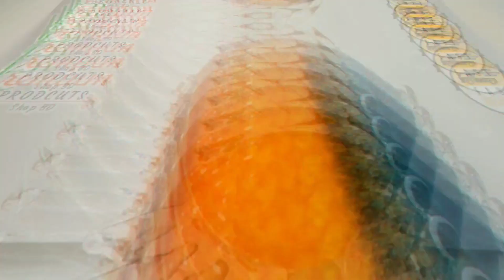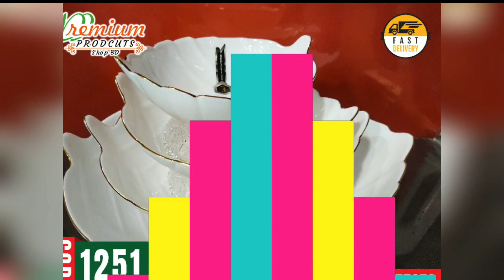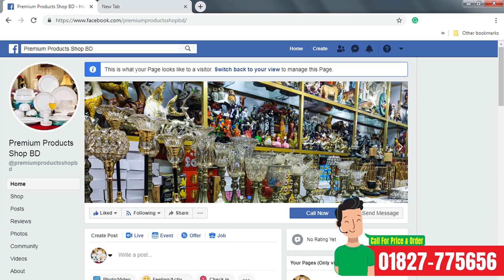সেগুন কাঠের ডাইনিং রাজকিয় ইস্টাইল wooden daining tabil bd proce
পরম করুনাময় অসীম দয়ালু আল্লাহর নামে শুরু করছি ভিডিওতে দেখানো প্রোডাক্ট সম্পর্কে যে কোন তথ্য জানতে ভিডিওর শুরু থেকে শেষ পর্যন্ত মনোযোগ দিয়ে দেখুন।ভিডিওতে দোকানের ঠিকানা নম্বর দেয়া আছে। ঠিকানা- ঢাকা লালবাগ এর পাশে, কামরাংগির চর, মাদবর বাজার, ওয়াল্টন শোরুম এর পাশে,বাংলাদেশ ফারদিন ফারনিচার 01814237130 ঠিকানা- ঢাকা লালবাগ এর পাশে, কামরাংগির চর, মাদবর বাজার, ওয়াল্টন শোরুম এর পাশে,

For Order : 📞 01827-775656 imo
Delivery : Dhaka to Dhaka🚚 Hand delivery Charge 50/= And Others District Courier service Delivery🚚 (add condition charge)